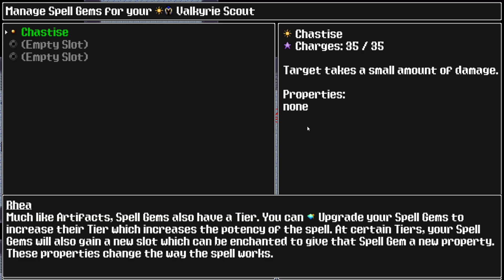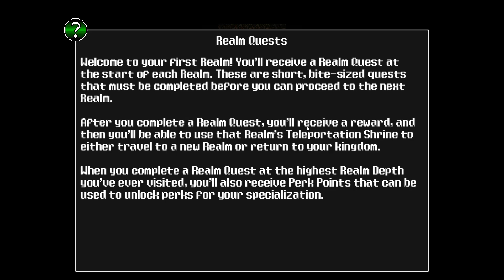Siralim Ultimate - [Episode 01] A New Beginning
Today we start our adventure through Siralim to capture all the monsters and become the strongest being imaginable! Join me on our adventure and let me know what creatures you want to see being used to beat these baddies!